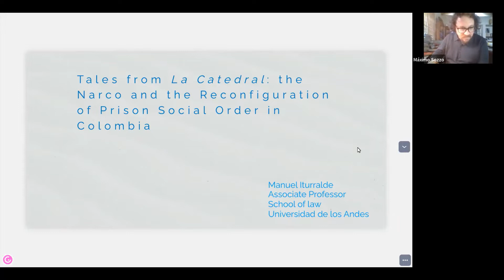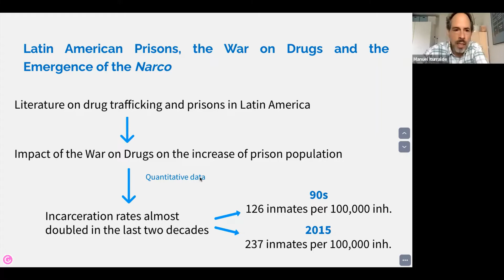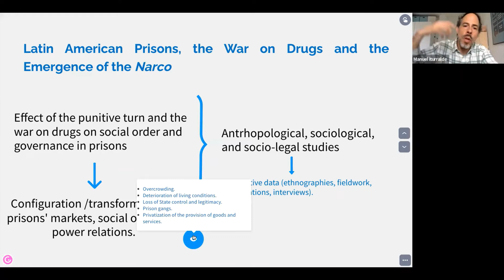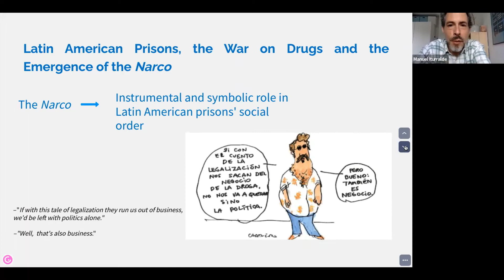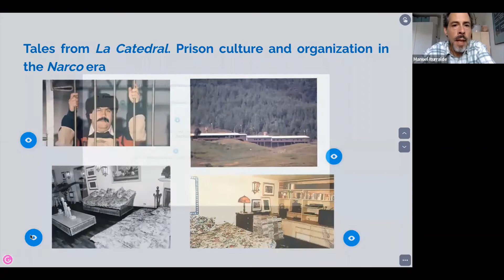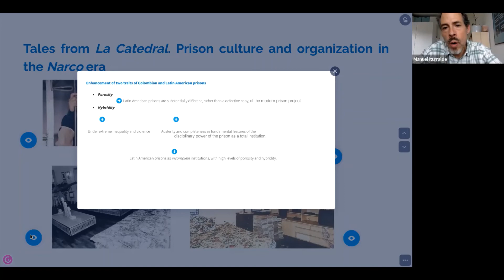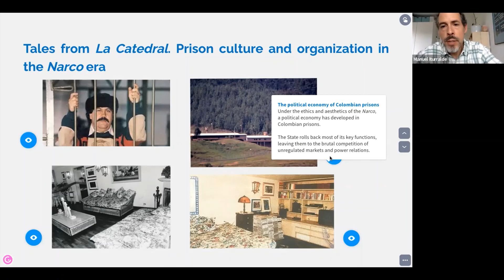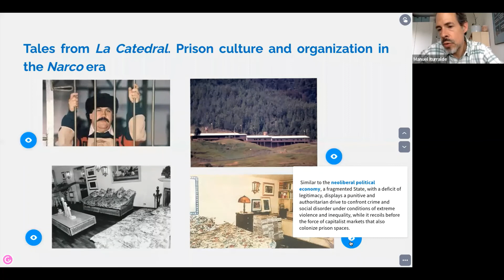Tales from La Catedral: The Narco and the Reconfiguration of Prison Social Order in Colombia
Professor Manuel Iturralde, Universidad de los Andes

In this workshop Manuel discusses his paper of the same title which he co-authored with Professor Libardo Ariza.

Abstract:

Most of the literature that discusses the topic of drug trafficking and prisons in Latin America has focused on the impact of the war on drugs on the significant increase of the prison population across the region. Recently, anthropological, sociological and socio-legal studies on Latin American prisons have opened a promising line of research, which focuses on the effect of the punitive turn and the war on drugs in prisons’ social order and governance. Despite the relevance of the approaches mentioned above for understanding the intense transformation of Latin American prisons during the last decades, little has been said of the instrumental and symbolic role of the Narco in Latin American prisons social order, as the archetypical figure that embodies the immense power of drug barons and the cartels they lead.

Focusing on Colombia, through the case study of Pablo Escobar and La Catedral (the prison where he was held for a brief period), this paper will discuss the ways in which the Narco plays similar roles to those performed by prison groups and gangs in terms of social order in prisons, also replacing the State in their government and in the provision of goods and services. Nevertheless, due to his immense power and amount of resources, the Narco takes some of the features of Latin American prisons and social order, as well as the latter’s relationship to State authority to a different level. The Narco has also fostered new dynamics, which have reconfigured prisons’ spaces, markets, social order and power relations.

Biography:

Manuel Iturralde is an associate professor at the School of Law of Universidad de los Andes (Bogotá-Colombia) and is currently Co-director of the Prisons Group (a legal clinic). His research and academic interests focus on Criminology, Sociology of Punishment, Sociology of Law and Criminal Law.